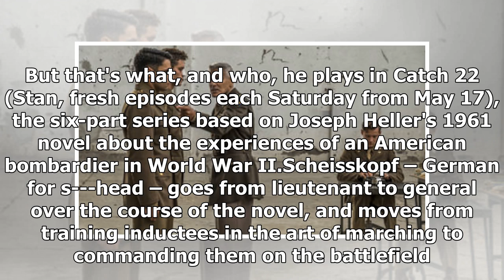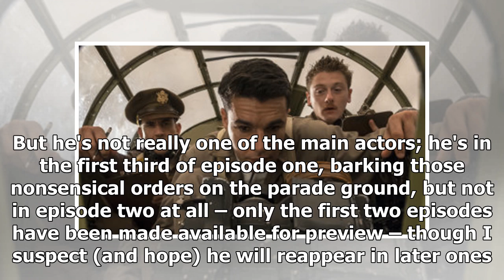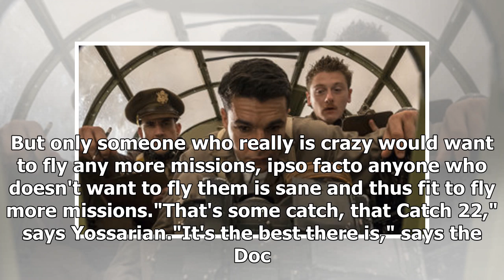George Clooney's comic turn far from the only reason to catch Catch 22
When you think George Clooney, chances are the word "s---head" doesn't immediately come to mind. But that's what, and who, he plays in Catch 22 (Stan, fresh episodes each Saturday from May 17), the six-part series based on Joseph Heller's 1961 novel about the experiences of an American bombardier in...